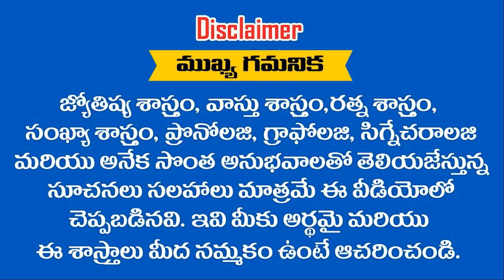సెంట్ భూమి లేని ఈ రాశులు 2022 లో ధనవంతులు అవ్వబోతున్నారు || Ramm Krish Nihan